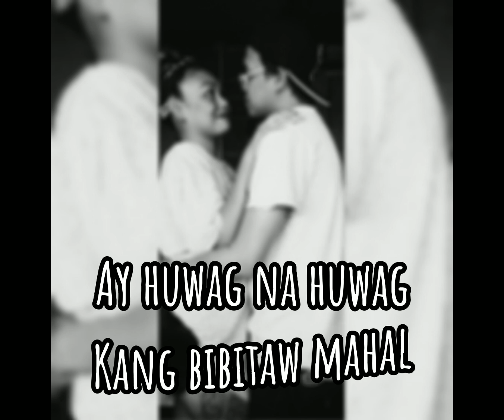PAG-IBIG NA WALANG HANGGAN x PAOLO SALUAGA